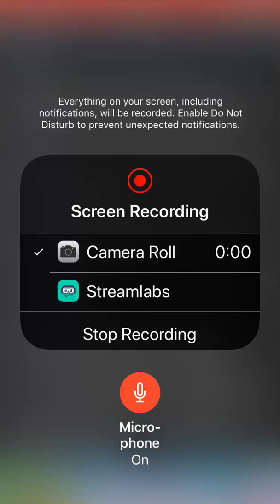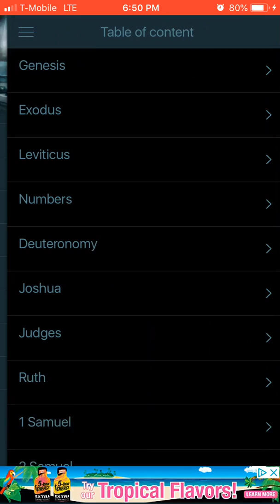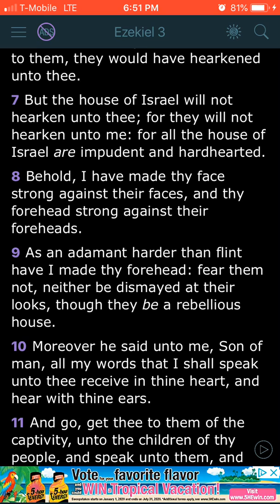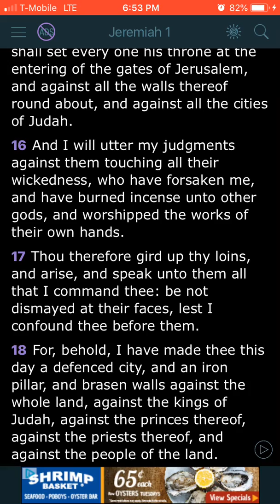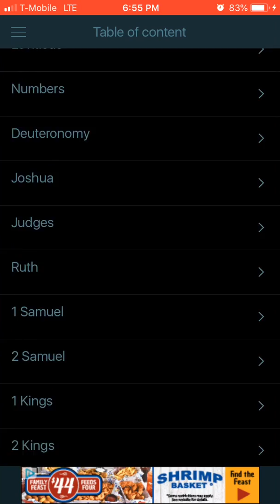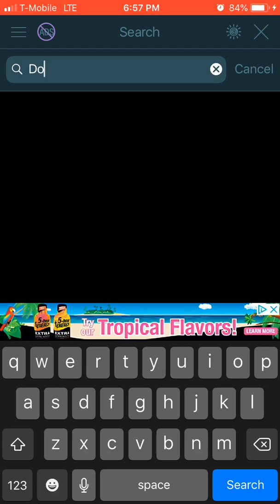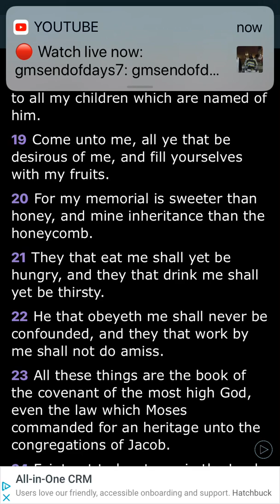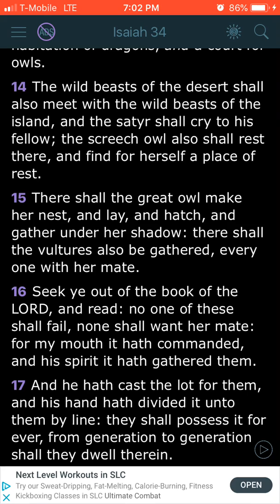Our Face Stonger Than Their Face pt.2